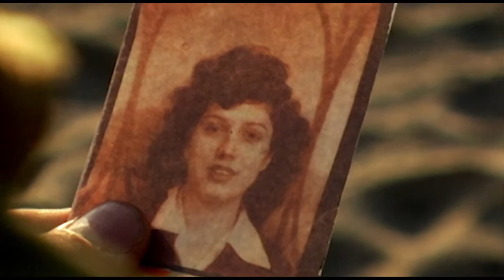The Sicily Beach scene from the film Yesterday, Today and Tomorrow